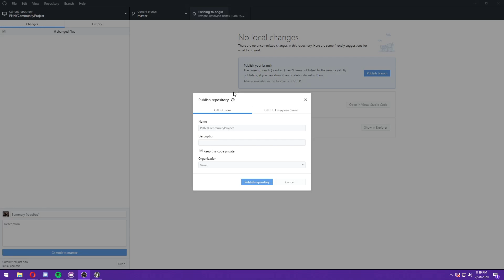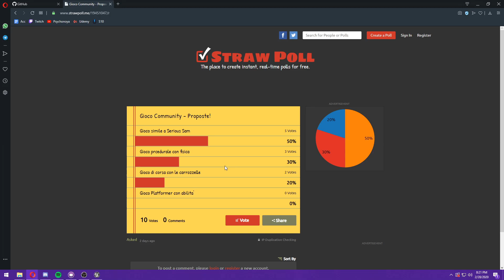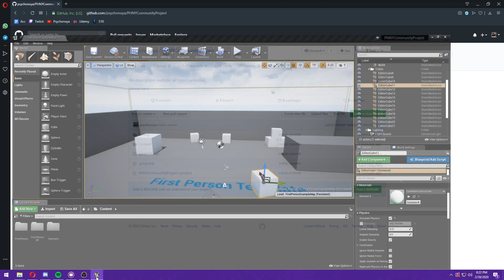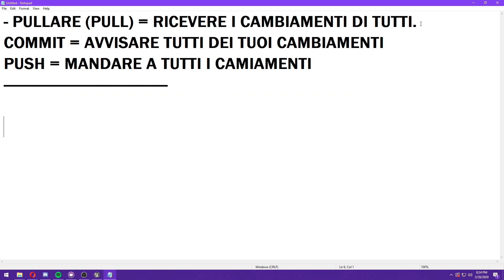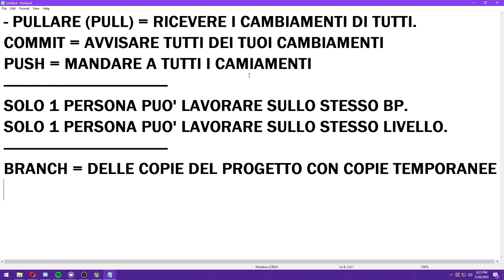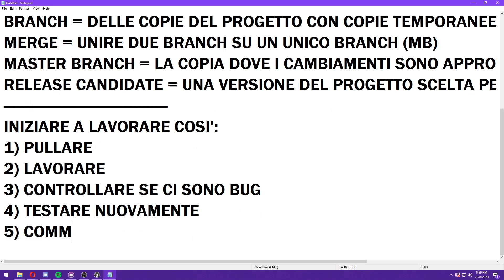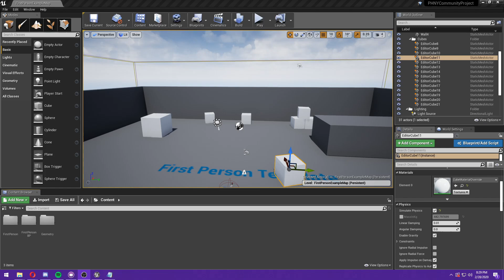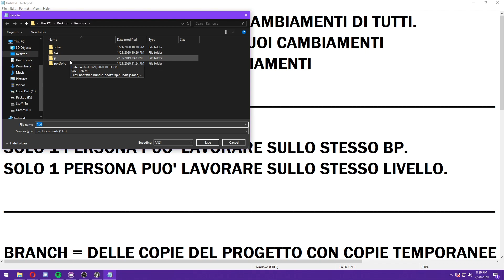Community Project e Guida su GitHub! lavorare in gruppo gratuitamente!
UE4.22.3

Se avete bisogno di supporto, o semplicemente volete farmi una domanda, potete scrivere qui sotto nei commenti o contattarmi tramite email